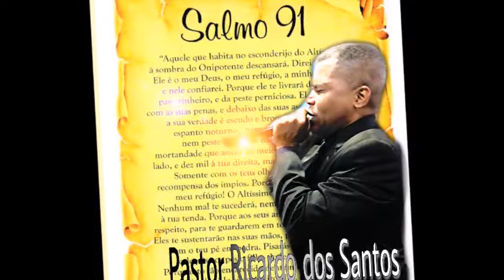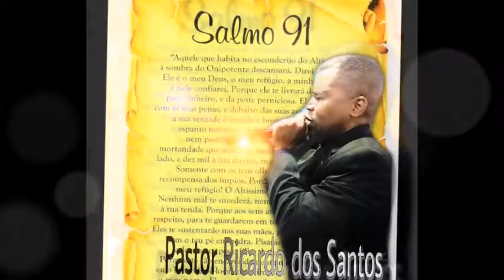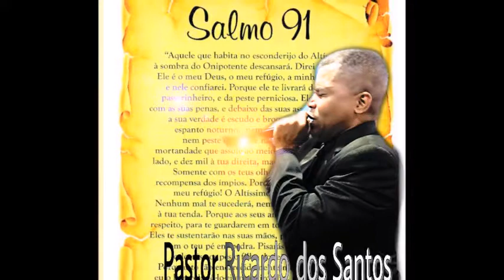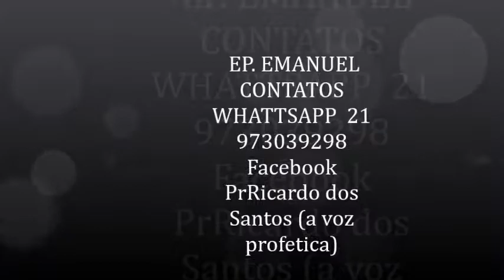Salmo 91 corinho de fogo muito forte , Pr. Ricardo Santos voz profética (single)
corinho de fogo pentecostal, A voz PROFÉTICA, salmo 91 faixa do EP Emanuel
pastor Ricardo Santos a voz profética
disponível em todas as lojas digitais

Nome do álbum Emanuel , 3 faixa corinho de fogo salmo 91  em todas as plataformas digitais link a baixo

   Baixem nosso EP nas melhores plataformas digitais
 "Emanuel" de Pr.Ricardo Santos A voz profética na Deezer

 Curta ,Compartilhe e  ative as notificações e                 fique por dentro de novas postagens.

Facebook Ricardo santos voz profética

Assista também

Emocionante a última pregação do Pastor
LUIZ Antônio no Gideões, Deus lhe revelou a sua o acidente que o levaria a morte

Gosta de corinhospentecostal
Assista também Emanuel corinho de fogo